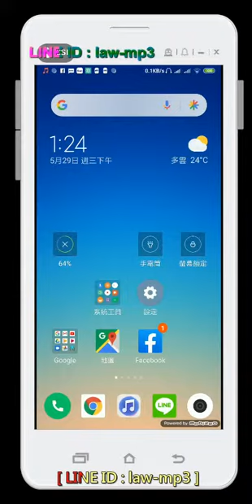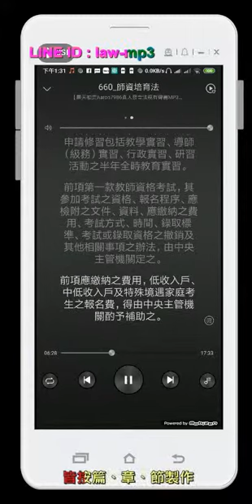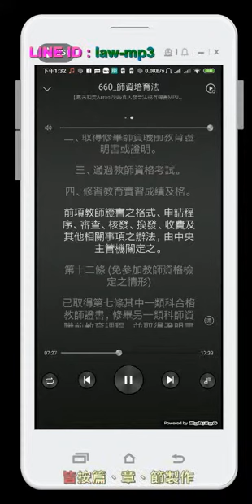660 師資培育法